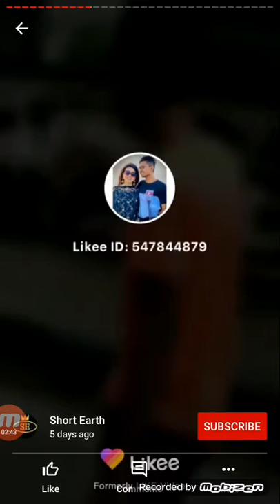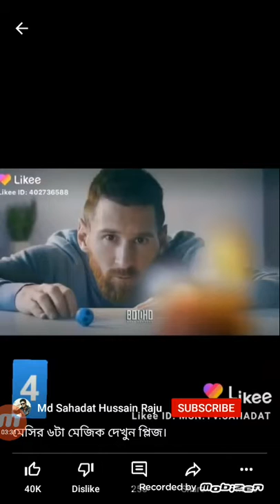Watch the funny funny tick tock